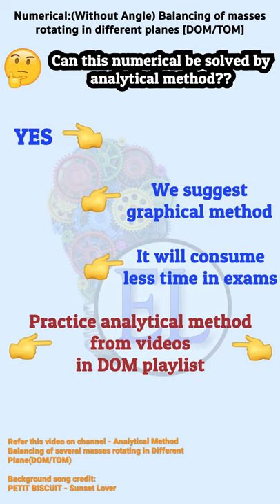[Analytical Method] Balancing of several masses rotating in Different Plane(DOM/TOM)